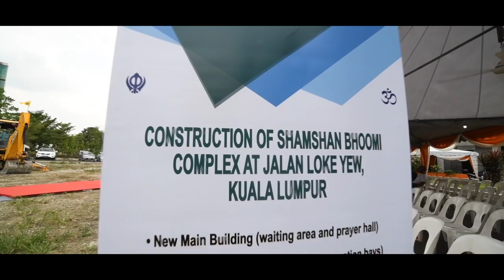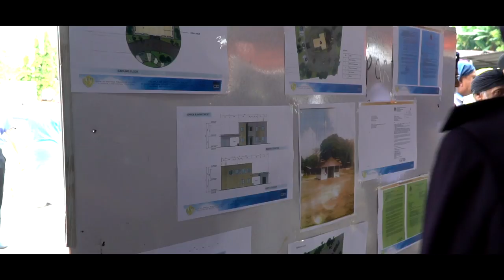Construction of Shamshan Bhoomi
The ground breaking ceremony of the

Shamshan Bhoomi at the Jalan Loke Yew

Officiated by YB Gobind SIngh Deo The Minister of Communications and Multimedia